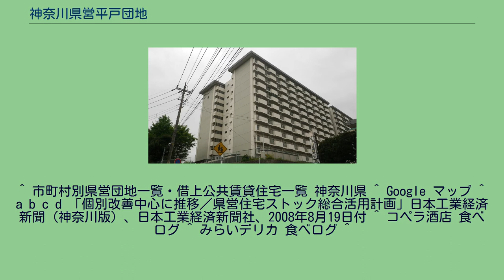神奈川県営平戸団地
平戸団地。
一番手前の建物が1号棟、その左が2号棟、1号棟の奥が3号棟。
神奈川県営平戸団地（かながわけんえいひらどだんち）とは、神奈川県横浜市戸塚区平戸町1174番地1にある県営団地である。
東戸塚駅の南東に所在し、港南区との区境に近い。
神奈川県営平戸団地は、1号棟から6号棟まである。
神奈川県では県営団地の6割が昭和40年代以前に建設され老朽化しているが、県は「県営住宅ストック総合活用計画」を策定し、2006年度（平成18年度）から2015年度（平成27年度）までの計画を定めている。
同計画では、既存県営住宅の長寿命化により有効活用を図り、新規建設は行わないことを基本方針としている。
長寿命化のための整備区分は「建替」「全面的改善」「個別改善」の3区分とし、うち「個別改善」を中心とする。
横浜市戸塚区内では平戸団地をはじめ、川上団地（川上第一団地・川上第二団地）、原宿団地、汲沢団地が「個別改善」対象、汲沢団地が「全面改善」対象とされている。
団地に隣接して「平戸ショッピングセンター」が設置されている（平戸町1149番地1）。
しかし近年はシャッター商店街化しており、団地住民の高齢化に伴い買い物弱者問題が発生していた。
このため、ファミリーマート小浦平戸二丁目店（平戸2丁目15-35）が平戸地域ケアプラザに移動販売を申し出たことから、ケアプラザが戸塚区社会福祉協議会に相談し、2019年夏から協議を開始。
同年12月4日からファミリーマートの専用車を使用した移動販売が開始された。
同店店長は「平戸地区は高齢化が進み、買い物に行きたくても歩けない人がいると聞いて、地域密着を掲げる私たちは支援したいと思った」と述べている。
最寄り駅は東戸塚駅だが、駅からは離れている。
また国道1号から急坂を登った丘の上にある。
そのため、神奈川中央交通（舞岡営業所）が東戸塚駅と「平戸団地」停留所の間に路線バス（東03系統）を運行している。
1時間あたりの運行便数は、平日朝夕が4本、平日日中が3本、土休日が2本で、終バスは20時台。
「平戸団地」停留所には、かつては以下のバス路線が運行されていたが、いずれも廃止され、東03系統が唯一のバス路線となっている。
東03系統は本数が少なく終バス時刻も早いため、多数の系統が停車する国道1号の「坂下口」バス停を利用する住民も多い。
^ 市町村別県営団地一覧・借上公共賃貸住宅一覧 神奈川県 ^ Google マップ ^ a b c d 「個別改善中心に推移／県営住宅ストック総合活用計画」日本工業経済新聞（神奈川版）、日本工業経済新聞社、2008年8月19日付 ^ コペラ酒店 食べログ ^ みらいデリカ 食べログ ^
ベジcafe 食べログ ^ a b c d ファミマが高齢者を支援 平戸で移動販売車が始動 タウンニュース戸塚区版、2019年12月19日号 ^ 店舗検索 - 小浦平戸二丁目店 ファミリーマート ^ 「平戸団地」バス停の時刻表 神奈川中央交通 ^ 「坂下口」バス停の時刻表 神奈川中央交通